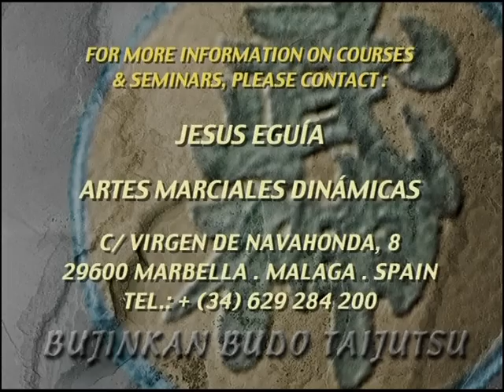Bujinkan Dojo Taijitsu : Taikai de Madrid 2001 Vol.2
Qui ne connaît pas Hatsumi Sensei? Il est l´histoire vivante du Ninjutsu de l'ère moderne, et en plus d'être un personnage, c'est un être humain d'un grand charisme et d'une grande personnalité. Nous avons réalisé les deux premières DVD´s du Taikai de Madrid, dédié à la section du Vent de la Gyokko Ryu Kosshi-Jutsu. Il y a beaucoup de matériel et la difficulté ici consiste à savoir que supprimer! Hatsumi est un puit d'idées, de rires, d'enseignements continus. Peu importe que vous pratiquiez le Ninjutsu, le Karaté ou quoi que ce soit d'autre, cet homme enseigne la vie même.

  Budo International